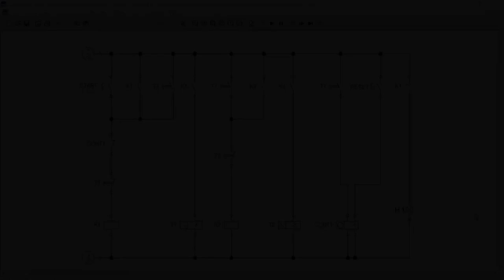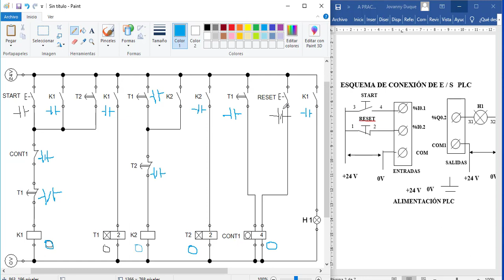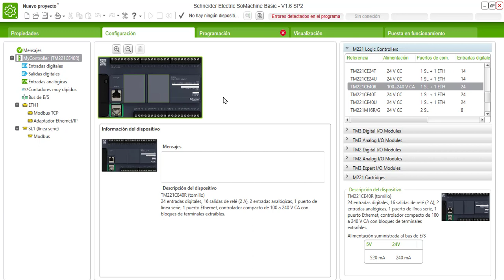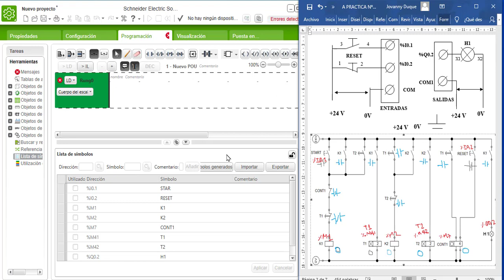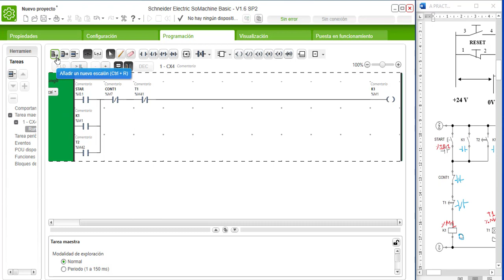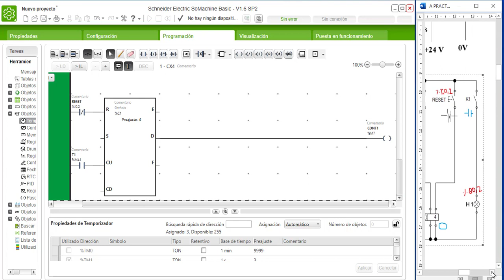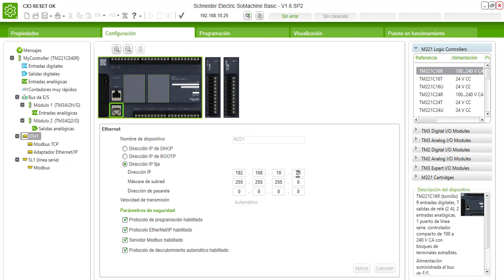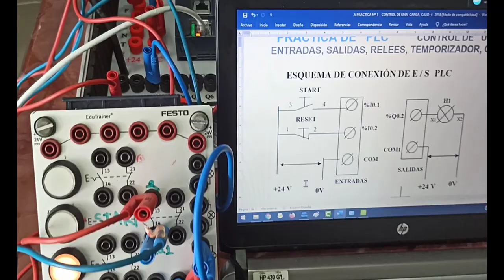PROGRAMACIÓN PLC SHNEIDER M221 LADDER CASO CX3 RESET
Este video explica como  implementar un proyecto simulado  en Fluid sim P con  el  PLC  M221 de Shneider Electric.
Se  usarán  entradas  y  salidas digitales,  memorias  internas,  temporizadores y  contadores